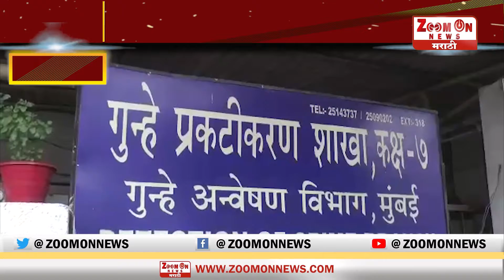MUMBAI | अट्टल आरोपीला मुंबई क्राईम ब्रँच च्या युनिट सात ने ठोकल्या बेड्या